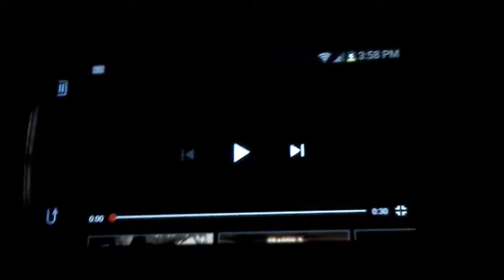Toonami Attack on Titan Season 2 Episode 35 Promo (1080p HD)